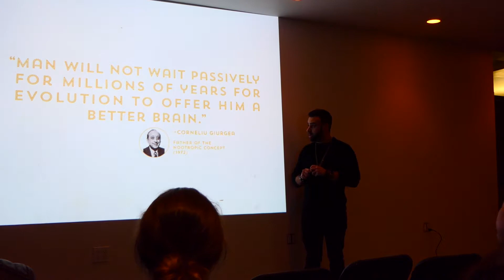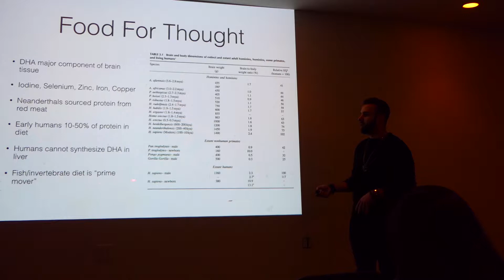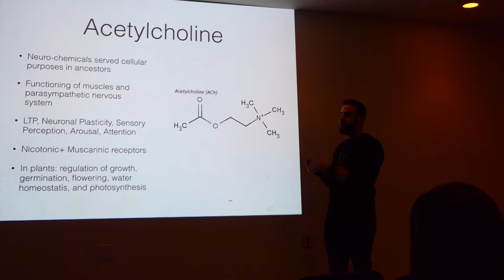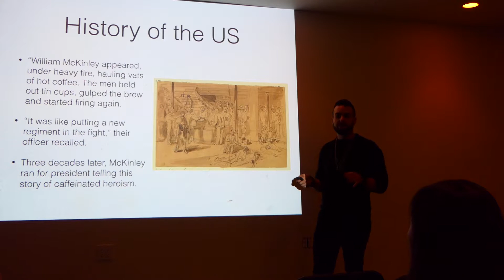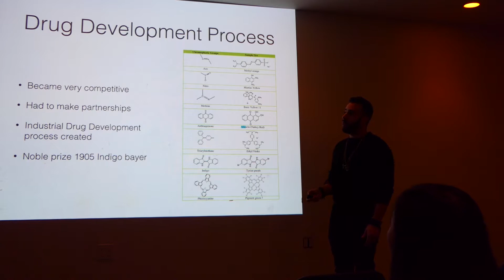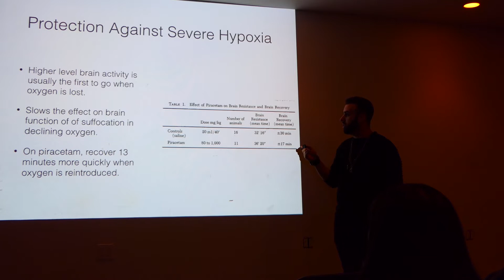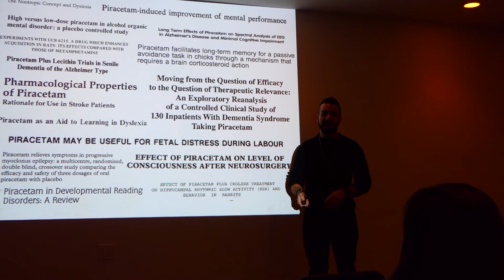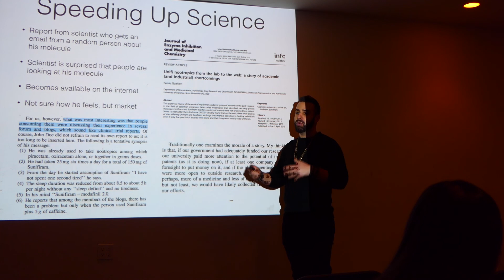History of Nootropics, Part I: From Plants To Piracetam - Pre-Book Release Talk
This talk is based on the forthcoming book "History of Nootropics, Part I: From Plants to Piracetam" by Nootroo Founder, Eric Matzner. The talk lays the foundation for understanding human cognitive enhancement by discussing the evolution of the human brain, why molecules work in it, how we invented those molecules, what effect they have had on the world and how that ultimately led to the discovery of nootropics.

Some things you will learn in the talk:

-Plants, insects, and humans all share common neurotransmitters
-Without coffee we might not have had the Age of Enlightenment in Europe or that in the US, the North might not have won the civil war.
-We owe the Fashion industry directly for the development of modern organic chemistry and the industrial drug development process.
-That the original nootropic, piracetam, was discovered during a "failed" search for a sleep aid.

For the section on the discovery and coining on the nootropic concept go to @22:38